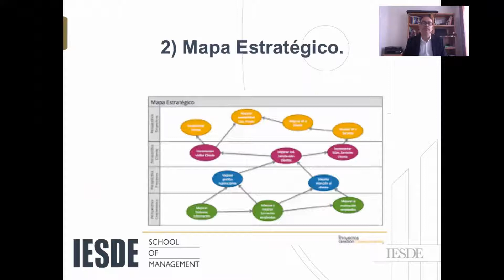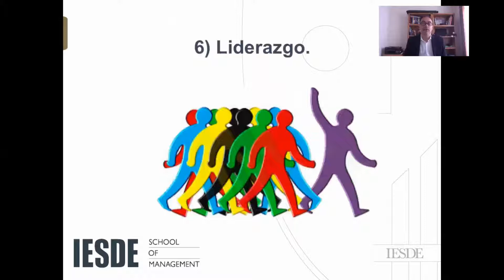GO: Gestión de Operaciones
Te gustaría tener una comprensión fundamental de las Operaciones y su función en la Cadena de Valor con una perspectiva global y centrándonos en la rentabilidad de la Empresa.